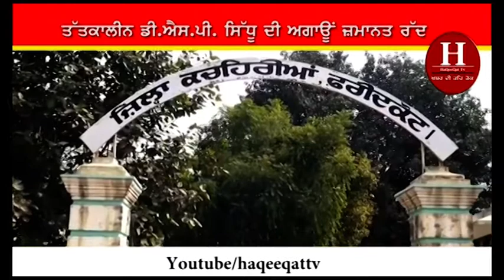Kotakpura ਗੋਲੀਕਾਂਡ 'ਚ ਅਦਾਲਤ ਦਾ ਵੱਡਾ ਫ਼ੈਸਲਾ